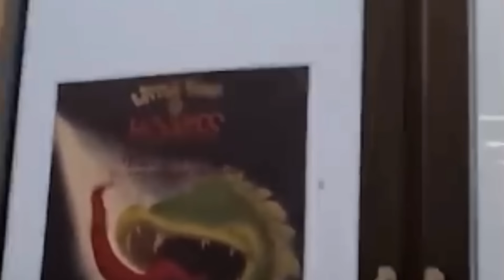TOP 45 minutes of natural disasters.The biggest events in world. The world is praying for people